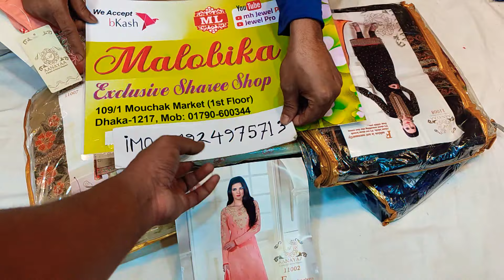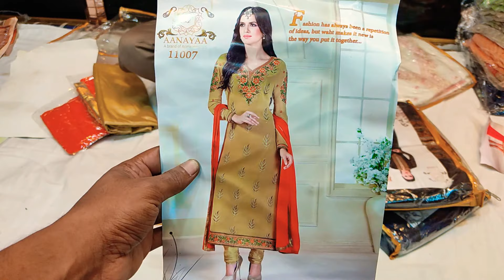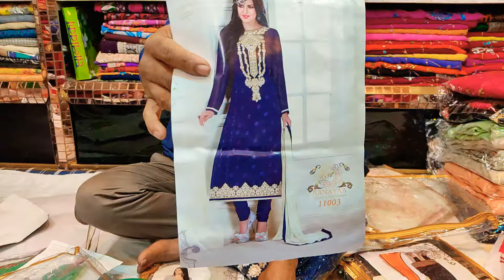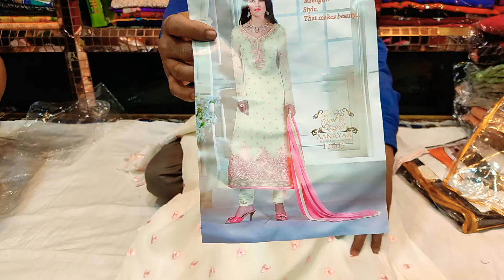Big discount offer wow AANAYAA CATALOG three piece collection only 1000 tk unlimited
Mouchak market
Malobika saree

Mouchak market
Malobika saree

Mouchak market
Malobika saree

Mouchak market
Malobika saree